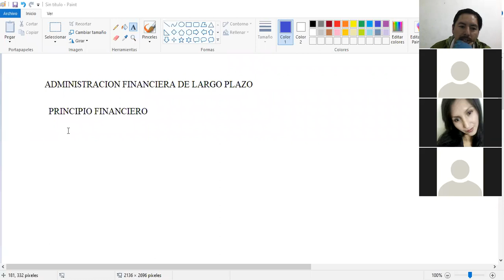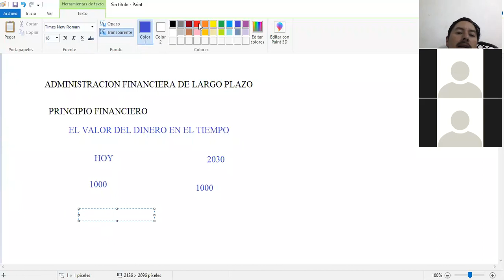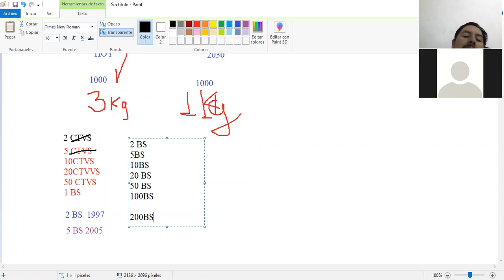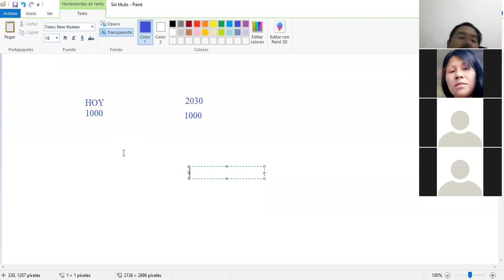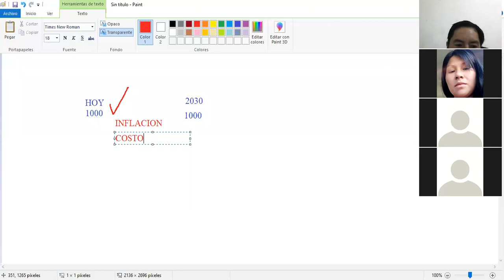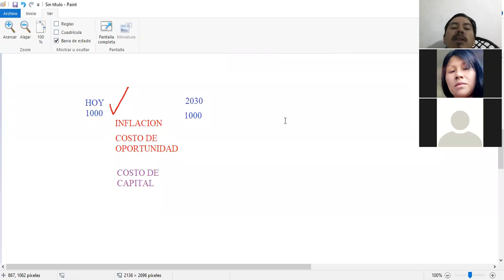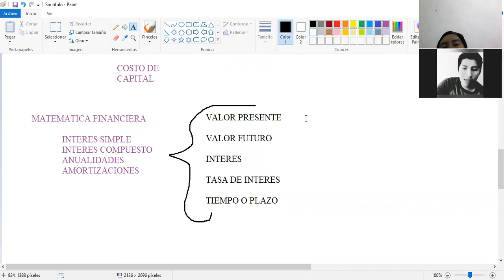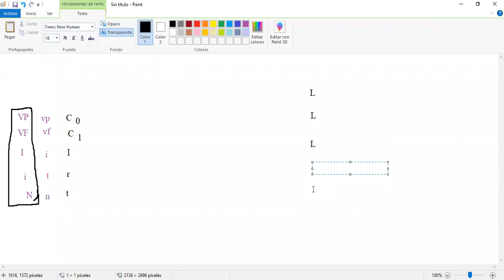ADMINISTRACION FINANCIERA (CLASE 17, SESION 1)